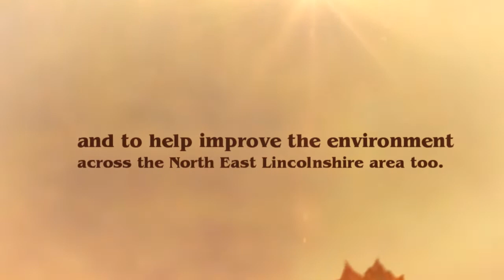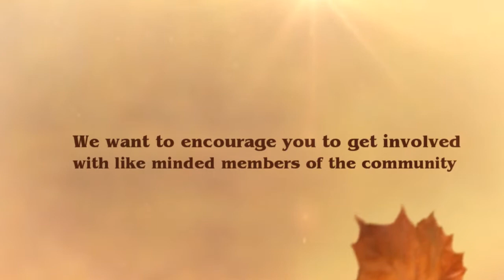Sidney Park Friends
An Insight into the Sidney Park Friends community group in Cleethorpes.